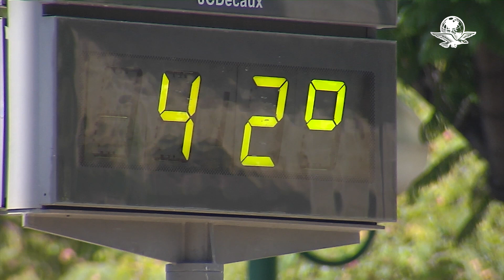Estos son los países más calientes del mundo según mapa de la NASA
El mapa de la NASA posiciona al principio de la lista Portugal y España, que son dos de las regiones más afectadas por los incendios forestales, causantes de la pérdida de miles de hectáreas en cada uno de los territorios